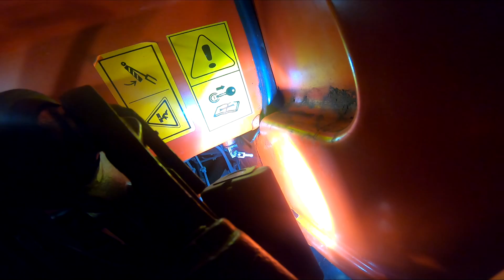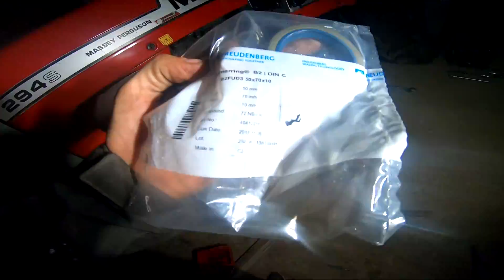FarmVlog #108 - Awarie MF 294AS-S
Zapraszam Na nocne zmagania w naprawach MF.
Pozdrawiam